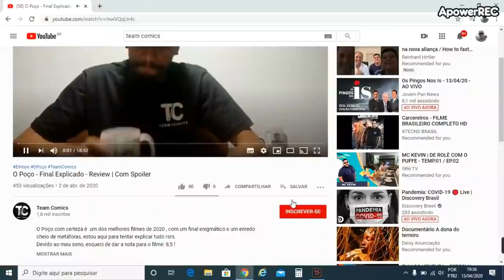Milagre na cela 7 - Review | Com Spoilers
Milagre na cela 7 um filme muito emocionante e que pode fazer voce repensar o mundo e as pessoas a sua volta, um filme capaz de tocar no ponto mais fragil de um ser humano...
nota do filme 7

Editor do vídeo: @victor_gti
Capa por:  @victor_gti